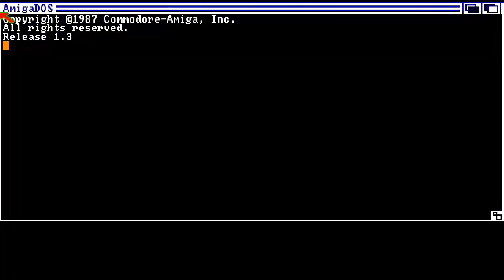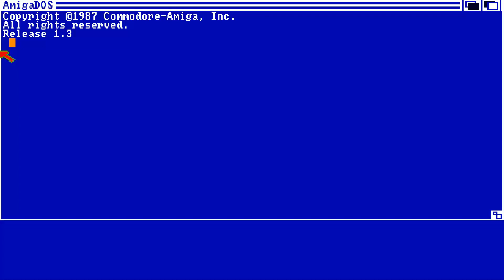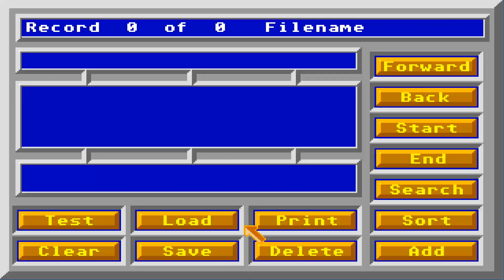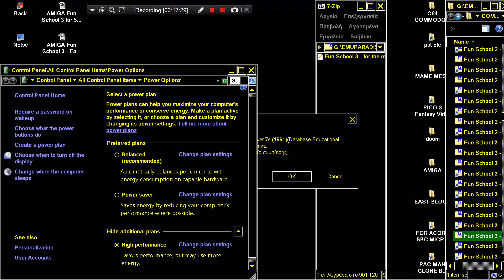AMIGA Fun School 3 For the over 7s & CRACKTRO 1991Database Educational Software cr VISION AMIGA OCS